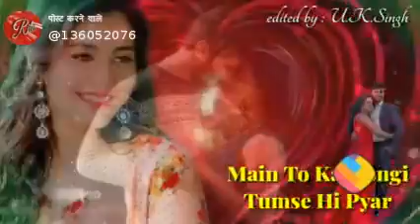Mene soch liya kuch bhi ho yaar meto karugi tum sai hi pyaar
Rajsthan